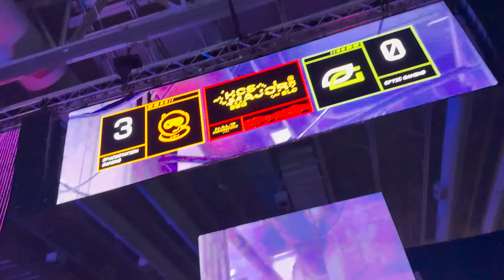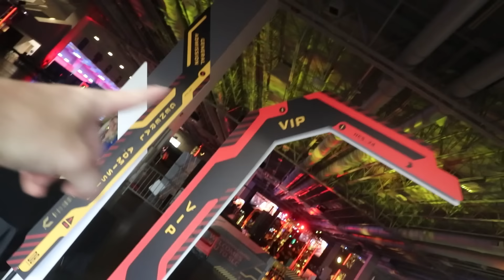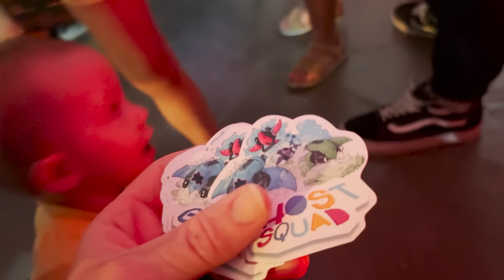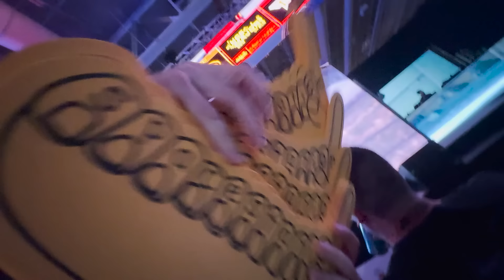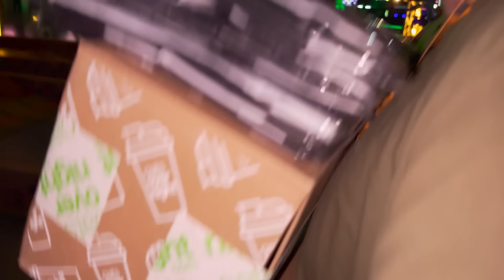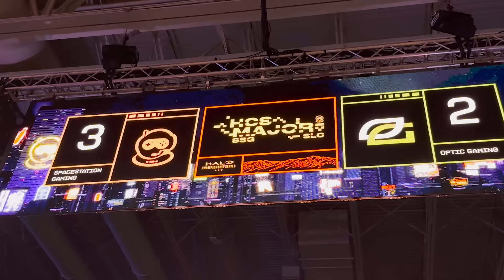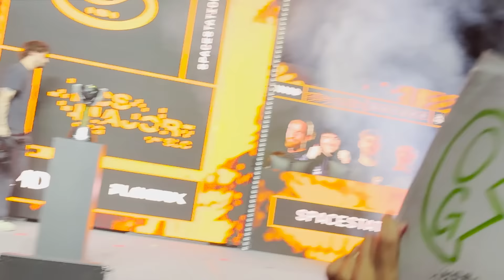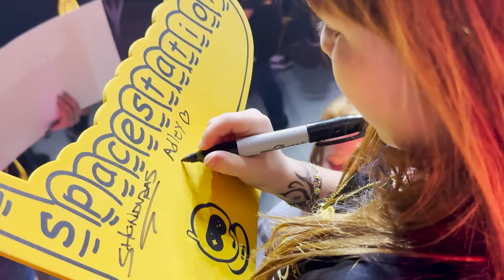ADLEY and NiKO become PRO GAMERS!! Game Day with Friends, Fans, Family & Spacestation Crew at Halo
back home with NAVEY and eating cereal out of trophies 🏆 another Best Day Ever

Best SSG Victory Day Ever 1399

SSG! SSG! SSG! Good morning vloggy, today is a very special Best Day Ever, it's the most Best Day Ever, Ever!! Adley and Niko are bringing our morning cereal bowls into the kitchen. We are eating out cereal out of real trophies today, how cool is that?! After we got home from vidsummit we went straight to our video game event with Spacestation Gaming. It was held right here in Salt Lake and guess what, we won! It was such a rad moment to witness with the whole fam there cheering, along side other Spacestation crew and tons of Halo fans watching. The kids had a bunch of favorite moments from the event.

The kids got to race tiny warthogs, play pickleball, try their luck at different carnival games and they also go tattoos! Fake tattoos of course. There were so many fun things to do when the team wasn't on stage playing. We fingerboarded with Skatestation, Adley won some cool prizes on the ball rolling game. Niko got to drive a mini warthog with his friends.

We had to go back a second day because SSG had a crazy journey to finally make it to the grand finals of the tournament. We all sat and watched and cheered our hearts out. SSG did the unthinkable and bracket reset all the way from the losers bracket, beat Optic, then had to beat them again. It was such a cool moment celebrating with the fam and kids watching SSG win the trophy. We all got to g on stage with the team and the whole crew worked so hard to make this all happen and it was a sweet sweet ending.

This weekend there is other big news goin on too, Rainbow Ghost 4 is out and Detective Adley is on the case! have a Best Day Ever everyone and thanks for watching our videos!!

Watch Adley's last video: (RAiNBOW GHOSTS 4 - Detective Adley and the Gold Ghost!! a Mystery Mission then escape Portal House

Watch yesterday's Best Day Ever: (WEiRD FACES and NEW FRiENDS!! Adley & Niko have a fun Last Day of Family Vacation at Vidsummit 2024

Don't forget to get Adley's free apps:
UNICORN CATCH

FUN WITH ADLEY:
AforAdley.com